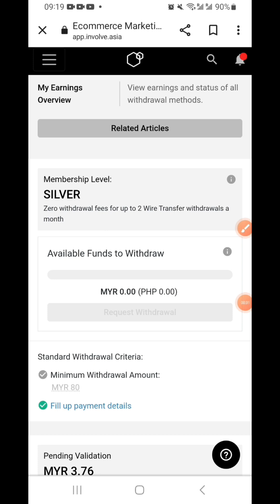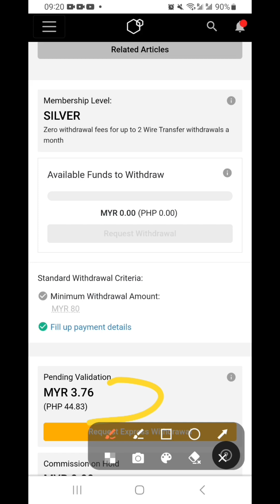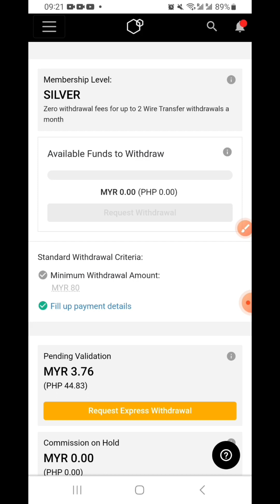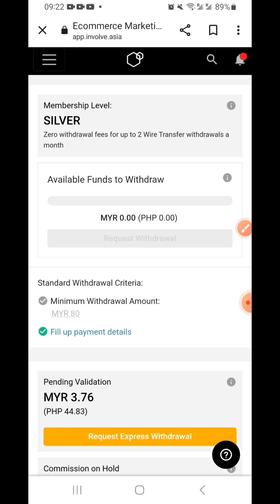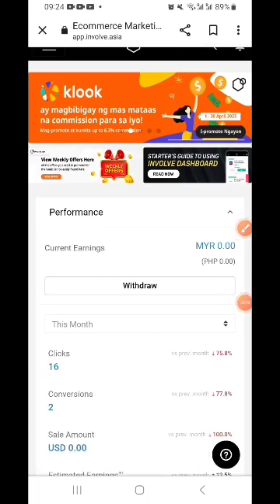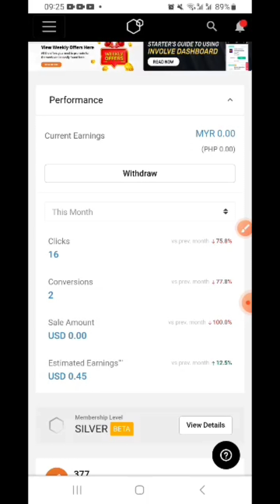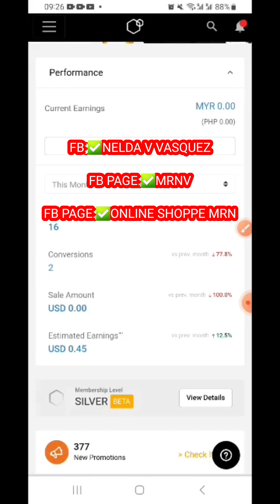PWEDENG KUMITA,SA FACEBOOK REEL ,FACEBOOK AT FACEBOOK PAGE KAHIT HINDI PA MONETIZED.